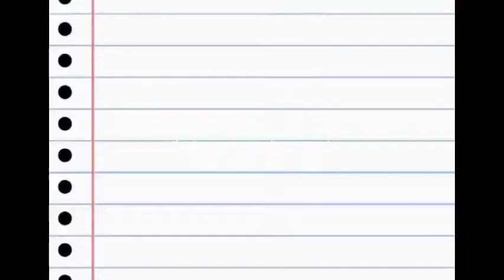when kilay is life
Hello guys, I'm Sheryl Ohm and today I'm with my friend and we show you simple tips on how to put kilay. These are beauty tips for simple eyebrows
Title: when kilay is life

Sa tulad Kong babae importante sa amin ang physical appearance para maging maganda my Friend Mai she advise na maganda sa babae ang mayroon magandang kilay nakakadagdag Ito nga ganda nakakatulong na gumanda pa lalo konting lipstick and no need use foundation and make up sa mukha kasi ang tunay na kagandandahan ay Hindi lang sa ganda ng mukha makikita din Ito sa inner side and simplicity being real is more maganda inside and out

Track Information and License:You are free to use my My Luck track(even for commercial purposes),but you must include the following in your video description (copy &paste)